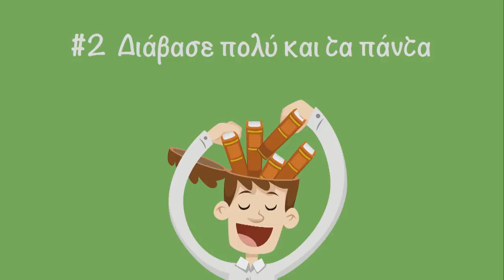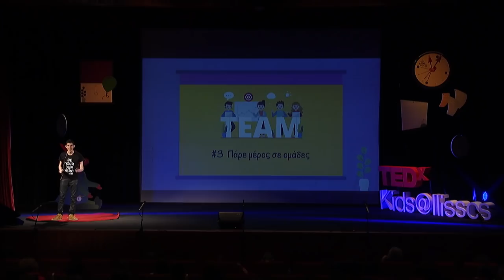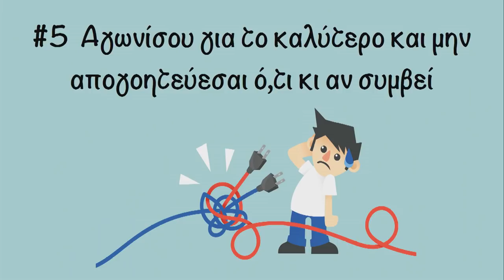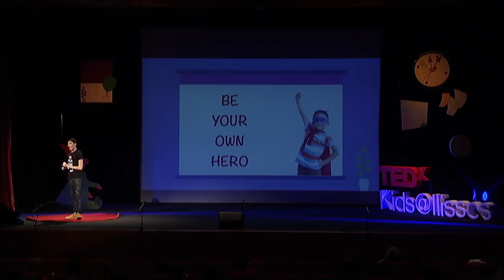How to become a hero | Dimitris Boufidis | TEDxKids@Ilissos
Could you become a hero? Join Dimitris Boufidis in a powerful journey of change and get ready for a unique transformation. You don't need a cape or supernatural power to become a superhero. Yes, you can: be a real hero of your own life! Dimitris Boufidis is 18 years old. He studies Bioengineering at the University of Sheffield. He is Founding Member of the team "Robotic Masters" winning both national and international awards, like the First Lego League 2015: Gold Champions in Greece, 4th place worldwide (St Louis, USA). This talk was given at a TEDx event using the TED conference format but independently organized by a local community.